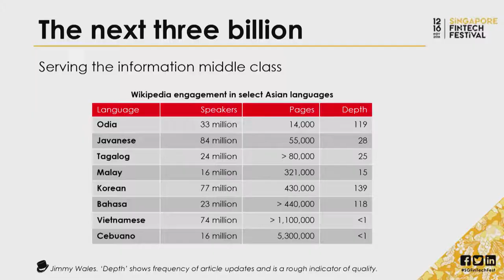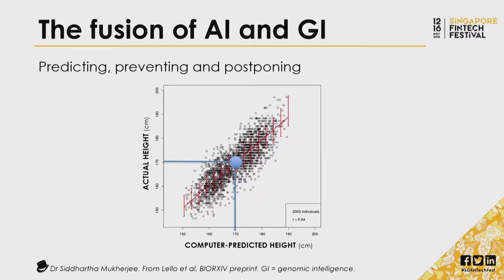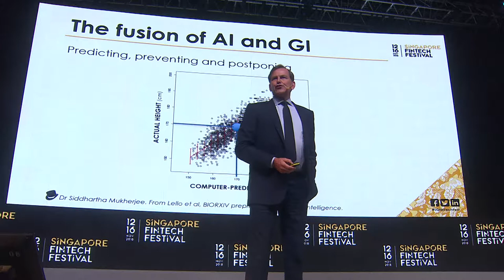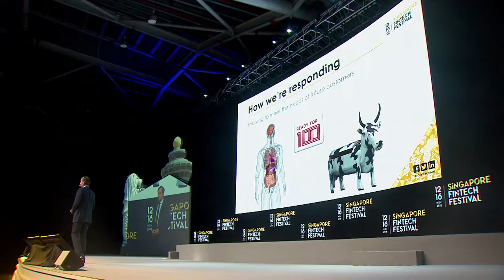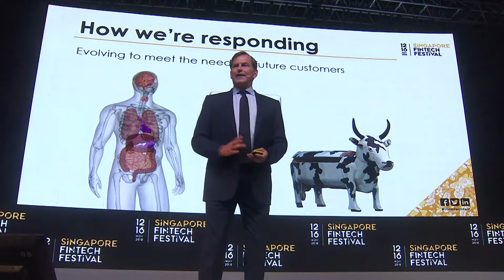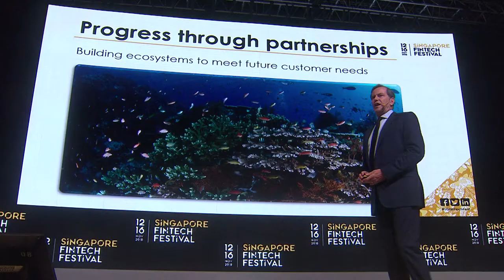Tech Talk by Mike Wells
Mike Wells, Group Chief Executive Officer, Prudential Plc